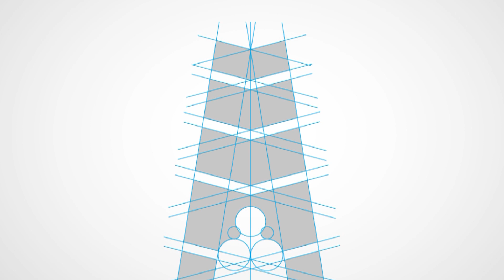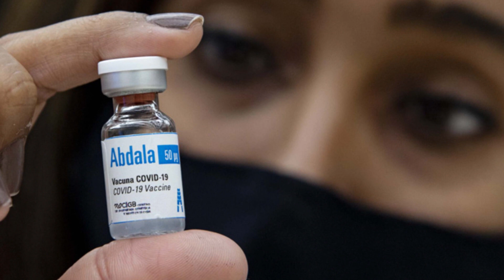La gráfica de los candidatos vacunales de Cuba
La gráfica de los candidatos vacunales de Abdala y Soberana02 han sido representada de una manera muy ingeniosa y deja bien clara la defensa de la identidad de Cuba. En entrevista a sus diseñadores nos confiesan haber podido lograr una marca país.